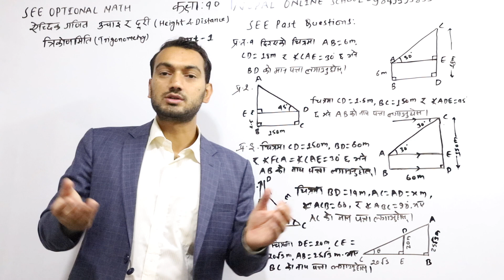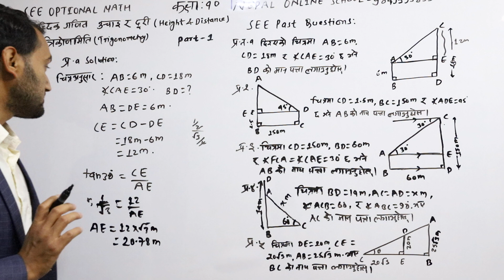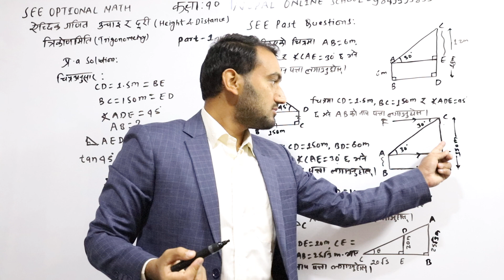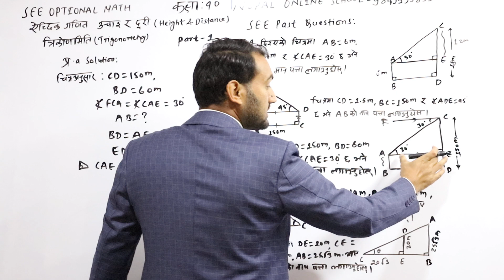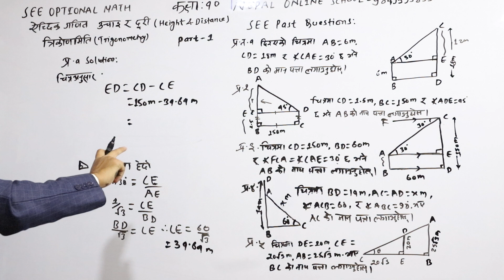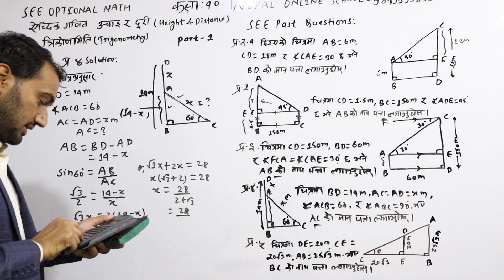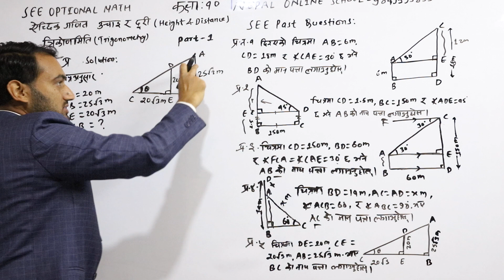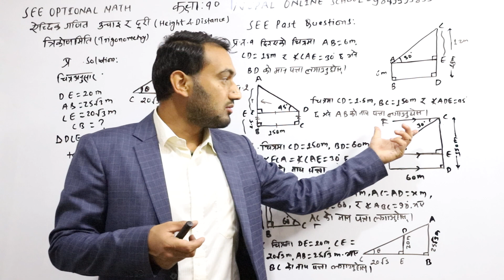Height and Distance part -1 Class 10 Opt Math |SEE Opt Math Past Question & Solution in Nepali